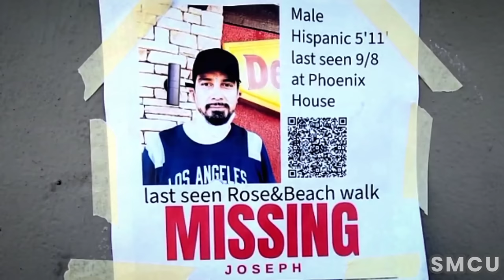Bathroom Dwellers: Venice's Public Restrooms Conceal Astonishing Homeless Encampment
Venice Beach, Los Angeles - October 13, 2023- In a concerted effort to address the persistent challenge of homelessness at the Venice Beach Restroom, a coalition of the City of Los Angeles Department of Public Works, Recreation and Parks, and Action Cleanup Environmental Services banded together to conduct a cleanup of a homeless encampment in the restroom area.

A known regular dweller of the Venice Beach Restroom, who had shared the restroom stall with another homeless individual, was asked to vacate the facility. In compliance, he removed all of his belongings from the bathroom stall and relocated. The restroom stall was found to contain an astonishing array of items, including three bicycles, a shopping cart, a mattress, and the two unhoused individuals. This particular individual had been discovered living in the restrooms on numerous occasions.

Demonstrating an unwavering commitment to safety and adherence to established protocols, the workers donned white hazardous materials attire for the cleanup operation.

In a proactive effort to streamline coordination among the multiple city departments involved in managing homeless encampments, Councilwoman Traci Park's office appointed a dedicated Homelessness and Housing Coordinator, who was present on-site throughout the cleanup.

The cleanup operation unfolded through the collaborative efforts of three specialized waste management teams. The City of Los Angeles Department of Public Works and Recreation and Parks teams, recognizable by their yellow safety vests, worked in conjunction with the  Action Cleanup Environmental Services team, easily identifiable by their distinctive orange vests. The Clean Harbors team meticulously sorted through the refuse, identifying and segregating hazardous materials such as batteries and syringes, while Los Angeles Public Works and Recreation and Parks sanitation workers efficiently managed the collection of non-hazardous waste.

The Los Angeles Homeless Services Authority (LAHSA) outreach team was present on-site throughout the operation, offering essential assistance to those experiencing homelessness.

To ensure the safety of all participants and secure cooperation from the homeless community, a vigilant presence was maintained throughout the cleanup by a Los Angeles Park Ranger and Los Angeles Police Officers. Their focus extended beyond cleanliness and hygiene standards, encompassing the enforcement of safety protocols.

Notably, despite the enforcement of Ordinance 41.18, which prohibits activities such as sitting, lying, sleeping in public places, and storing personal property in the public right-of-way, no citations were issued during the cleanup operation at the Venice Beach Restroom homeless encampment.

The Venice Beach Restrooms have been a persistent shelter for several unhoused individuals, shedding light on the multifaceted nature of the homelessness issue. It is imperative to understand that while cleanup initiatives like the one at Venice Beach play a crucial role in the City of Los Angeles' comprehensive strategy to tackle homelessness, they represent just one facet of the city's steadfast commitment to developing sustainable, long-term strategies that address the root causes of homelessness and provide vital resources to those in need.